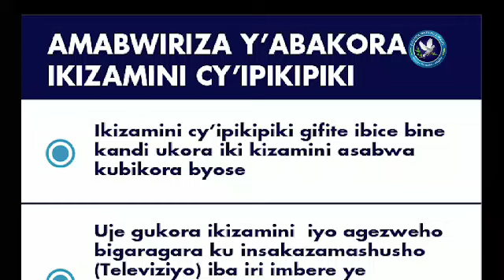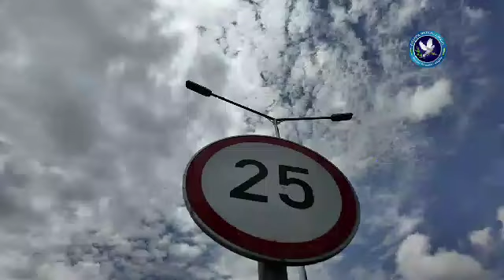Ikizamini cyakategori (A) gikorerwa mubusanza nakibazaniye kuri venuste tv show